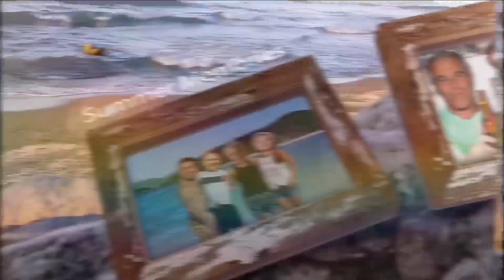Uncle Jeffy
Tyler’s taking the Boyz on vacation!